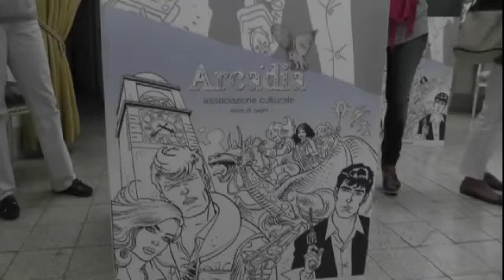Fumetti: Dylan Dog protagonista a Capri Comics, parla il disegnatore